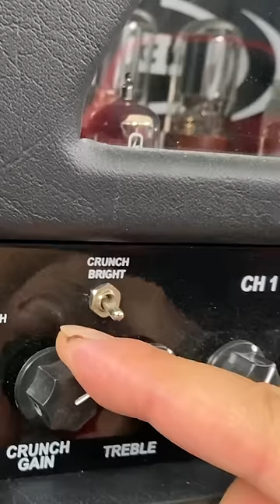Give a guitarist a Strat...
That's what happens all the time..
📌 This will tell you EXACTLY what you need to practice next

Also, sharing my videos to others who might enjoy them is highly appreciated!

It's free and helps the channel a lot!

// FREE GUITAR WORKSHOPS

// MY MUSIC

40 Year Journey (Feat. Dweezil Zappa)